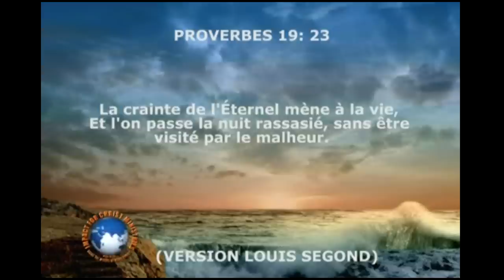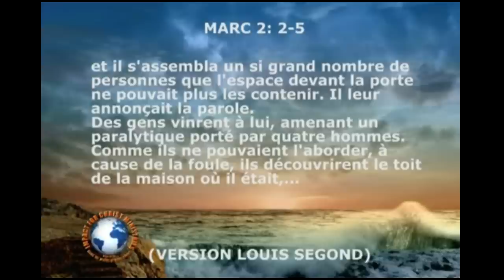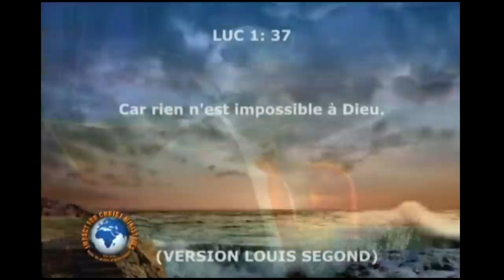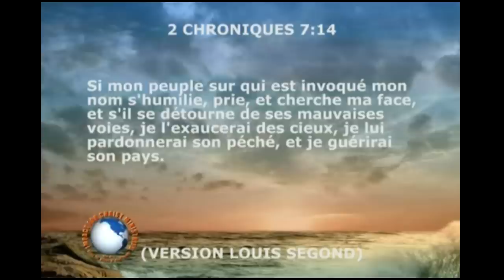LA FOI Prophète Philip Banda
EJCVIE S'il est vrai que la foi est un don de Dieu, vous n'avez rien à faire pour en bénéficier. La foi est un don gratuit, gracieux, qui n'attend, de notre part, aucun effort méritoire pour en bénéficier. Nous n'obtenons pas la foi par nos propres forces. Nous sommes seulement des mendiants de foi